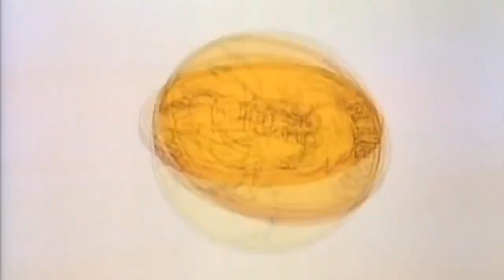A QUESTION OF CHARACTER - SIMON BELMONT (CAPTAIN N)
- SIMON BELMONT -

Now whip it!  Get in shape!  Let Mega Girl drown in the ocean because it's more important to be self-sufficient rather than risking your life to perform a rescue that may endanger your beautiful life.  It's not too late!

FOLLOW ME AT:

TWITTER.COM/AQUESTIONOFCHARACTER

TWITTER.COM/NORMALLYRETRO

INSTAGRAM.COM/NORMALLYRETRO